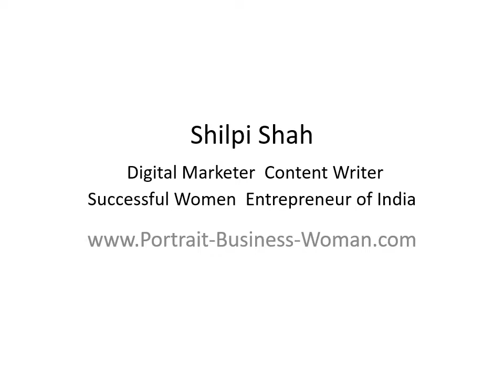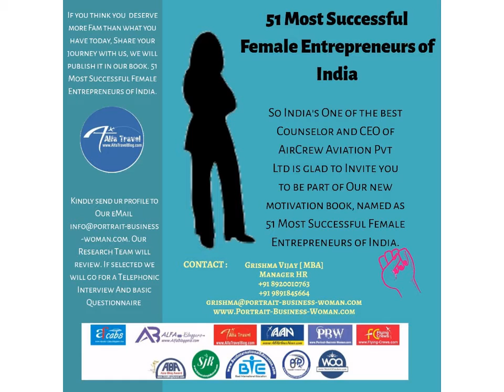Shilpi Shah Digital Marketer Content Writer Successful Women Entrepreneur of India